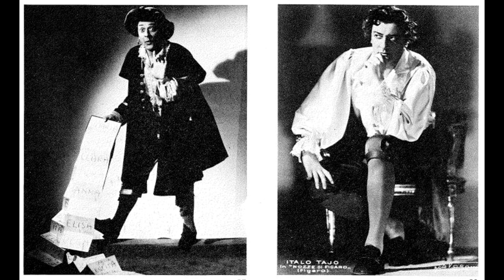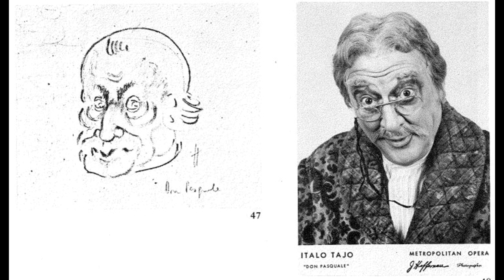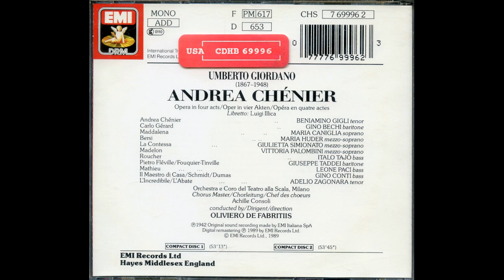Intervista a Italo Tajo, 1991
Il basso Italo Tajo (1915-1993) viene intervistato nel 1991 nella sua casa di New York da Enrico Stinchelli e Michele Suozzo. I due autori del programma radiofonico "La barcaccia" ritrasmettono e commentano questa intervista fatta 24 anni prima nelle puntate del 6 e 13 marzo 2015.

0:32, intervista a Italo Tajo fatta a New York, poco prima del ritiro dalle scene
0:48, Sacrestano in una Tosca con Levine (un anno prima del ritiro)
1:25, sul volto e lo sguardo, come nei film
2:24, Udite, o rustici dall’Elisir d'amore
3:26, inizio intervista
4:13, debutto nel marzo 1935 a Torino, audizione
5:08, altro frammento dall'aria Dulcamara
6:11, Fritz Busch, prima prova per il Fafner nell’Oro del Reno a Torino, che lo invita a Glyndebourne (maggio 1935)
7:02, sulla datazione della registrazione delle Nozze di Figaro di Busch
7:17, aria di Bartolo solo l’aria di Bartolo (giugno 1935), il resto dell’opera incisa nel 1934
7:45; Busch preferenza cantanti italiani per Mozart
8:25, La vendetta dalle Nozze di Mozart
10:55, ciò che imparò da Busch: voce strumentale
11:24, registrazione del Don Giovanni, apprezzato da Max Rudolf (Cetra, 1953)
11:51, voce facile, alternare diversi repertori
12:36, importanza alla parola (prescrizioni Verdi-Macbeth)
14:37, metafora campana
15:28, debutto in ruoli principali, poi servizio militare
16:15, a San Remo nel 1938, Otello di Pertile e Stabile
16:26, recitativo Bartolo, Barbiere di Rossini
17:36, collaborazioni con Schipa, Pertile, Gigli a San Remo, vari ruoli, parrucche
18:18, Caniglia, Bechi
18:40, contatti con direttori: Serafin a Roma, De Sabata alla Scala (Callas)
19:28, Tajo imparava da solo le parti, altri cantanti più lenti
20:32, dalle prime prove poteva andare direttamente in scena
20:55, La calunnia, dal film del Barbiere con Tagliavini (1947)
22:24, commenti del 2015, erano a casa di Tajo
23:24, Leporello, recitativo prima dell’aria del catalogo (1953)
24:34, sull'insufficiente educazione attoriale, tutto sbilanciato sulla voce
25:26, lodi per Magda Olivero attrice
25:52, dedicare la vita al teatro
26:27, ancora aria Leporello (1953)
27:06, Tajo insegnante, presso l’università di Cincinnati
27:40, [Cesare] Mario Cristini
28:26, 1966 inizio dell’attività didattica
29:10, permessi cantare nei teatri
29:45, passione per l’insegnamento
30:20, attività come regista
30:40, funzionamento conservatori americani
32:37, invitò una truccatrice russa
33:48, produzioni erano fatte in inglese
34:00, Vado, e giro ne' palchetti, da L'impresario in angustie di Cimarosa (1963)
35:20, come insegnare Don Giovanni ad uno studente americano
35:50, traduzione parola per parola del testo, e le fonti del libretto
36:50, volume di Cesare Giardini su Don Carlos, sull’aspetto di Don Carlo e Filippo
40:12, Quattro rusteghi di Wolferrari fatto con gli studenti
40:40, scrisse una tesi sui Rusteghi (articolo?)
41:38, Dulcamara (frasi improvvisate)
42:35, commenti del 2015
43:27, ruoli piccoli in tarda età
44:12, Se vuol ballare, Nozze di Figaro (1953)
47:17, commenti
48:10, aria dal Don Quichotte di Massenet (1952)
51:52, mancanza di proposte analoghe dall’Italia, e desiderio di riposo
52:37, arrivo in America nel 1946, invitato da un agente napoletano
53:30, audizione a Milano, partirono per l'America anche Tassinari e Tagliavini
54:25, in musical americani, sostituire Pinza, anche nel 1948
55:10, difficoltà lavorative in Italia negli anni Quaranta
55:30, 1958 torna, ma De Sabata non era più alla Scala
55:42, Aspri rimorsi atroci, aria da concerto K 432 di Mozart
57:47, su come umanizzare i personaggi
58:12, sul Don Pasquale
59:42, su Don Basilio dal Barbiere, spesso visto come una macchietta
1:00:37, sulla postura e movimenti dei personaggi
1:01:29, La calunnia
1:02:16, ancora sulla interpretazione psicologica di Bartolo, e su alcuni stereotipi
1:03:06, su una recita di Barbiere fatto a Portogruaro e in altre piccole città diretto dal maestro Piero Fabbroni, marito di Ebe Ticozzi
1:03:52, prima aveva visto Fernando Autori (Don Basilio, Don Quishcotte, ecc.), voce di legno ma grande attore
1:04:57, aria sempre abbassata di tono, solo Montarsolo in tono
1:05:26, Cenerentola fatta con Serafin alla Scala nel 1947, sempre sulle tessiture alte
1:06:10, sui tagli di tradizione
1:07:09, Schipa come altri tagliava la cabaletta
1:07:45, scena Sparafucile-Rigoletto (sera-aspetto), con L. Worren
1:09:38, commenti del 2015
1:10:32, sagrestano da Tosca “E con quei cani di volterriani”
1:11:55, sui riposi, anche d’estate ad Ischia, e longevità vocale
1:12:57, incontro con Alfredo Kraus sui riposi di mesi tra un ruolo e l’altro
1:13:30, su Beniamino Gigli durante la registrazione dell'Andrea Chenier
1:13:51, registrazione dell’Andrea Chenier con Gigli, Caniglia e Bechi
1:14:03, ascolto del ruolo di Roucher dall'Andrea Chenier 1946
1:15:01, ancora commenti, registrazione con Taddei e Simionato
1:15:20, Gigli iniziava le registrazioni alle 9 del mattino
1:15:57, Madamina il catalogo, da Don Giovanni (1953)